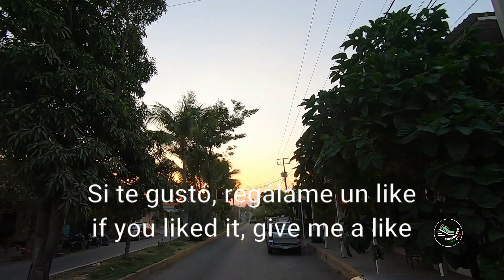AvFco I Madero Apatzingán,Mich Méx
Caminando por las calles de Apatzingán, Michoacán, México.